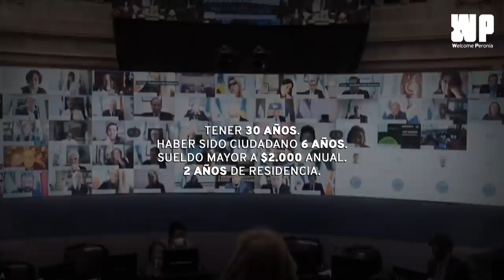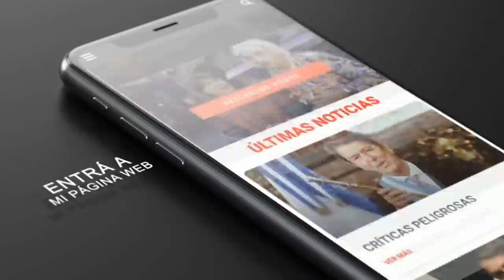ASÍ FUNCIONA EL CONGRESO DE LA NACION ARGENTINA I EL ROL DE LOS SENADORES Y DIPUTADOS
En nuestro país, el Poder Legislativo es ejercido por el Congreso de la Nación, que está formado por la Cámara de Diputados y la Cámara de Senadores.
La actividad principal del Congreso es hacer leyes. Seguramente muchas veces escucharon hablar sobre los “legisladores”. Así se conoce
a los senadores y diputados por la función que cumplen en el Congreso de la Nación: legislar, es decir, crear las leyes que sirven para organizar un país y que deben ser respetadas por todos los ciudadanos.

Cámara de Diputados: representa al pueblo argentino. El número de diputados de cada distrito (ya sea una provincia o la Ciudad de Buenos Aires) depende de la cantidad de sus habitantes, que se calcula en los censos nacionales. Por eso hay provincias como Buenos Aires, que tiene 70 diputados, y otras como Santiago del Estero, que tiene 7 diputados. Actualmente, la Cámara de Diputados está integrada por 257 miembros.

¿Cómo nos representan las cámaras?
La Cámara de Diputados y la Cámara de Senadores están integradas por hombres y mujeres de todas las provincias y de la Ciudad de Buenos Aires: los diputados y los senadores. Cada una de las cámaras nos representa de modo diferente: Cámara de Senadores: representa a las provincias. Todas participan de la misma forma: hay 3 senadores por cada una de las 23 provincias y 3 por la Ciudad de Buenos Aires. En total, la cantidad de senadores es invariable: 72.

¿Todos los senadores y diputados piensan igual?
Los senadores y diputados provienen de distintas provincias y representan a distintos partidos políticos. Cada provincia tiene sus intereses y necesidades particulares. Y cada partido político propone distintas ideas y estrategias de trabajo sobre cómo debe funcionar el país.
El desafío de la democracia es construir acuerdos cada vez más amplios, que tengan en cuenta el bienestar general de sus habitantes. Renueva un tercio de sus integrantes cada 2 años. Esto quiere decir que cada 2 años se eligen 24 senadores que representan a 8 distritos de nuestro país.